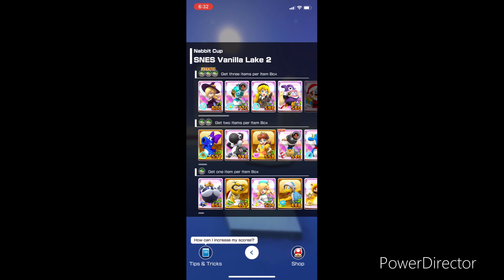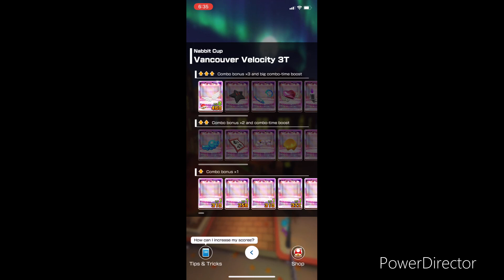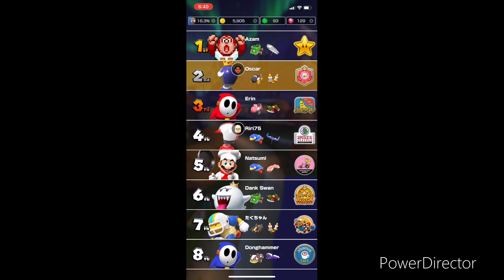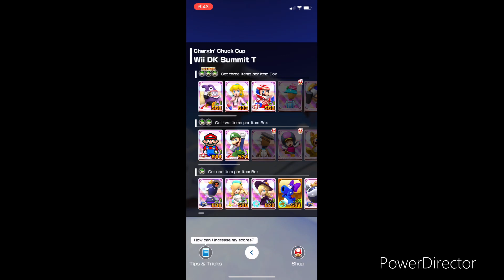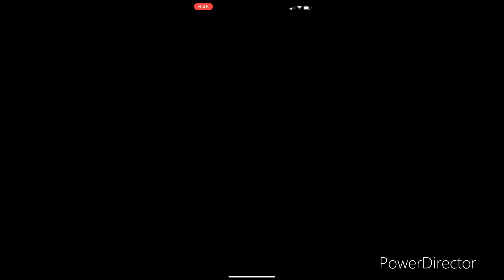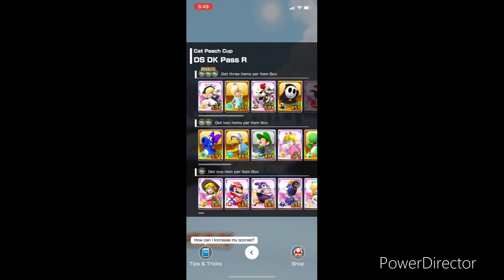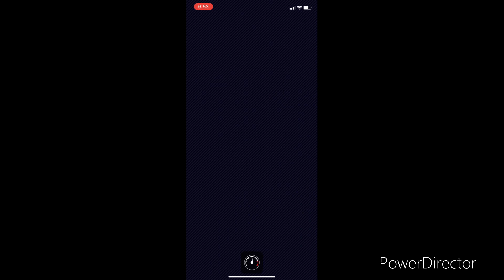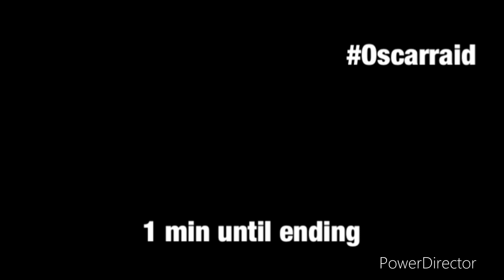Mario kart Tour Holiday tour part 4